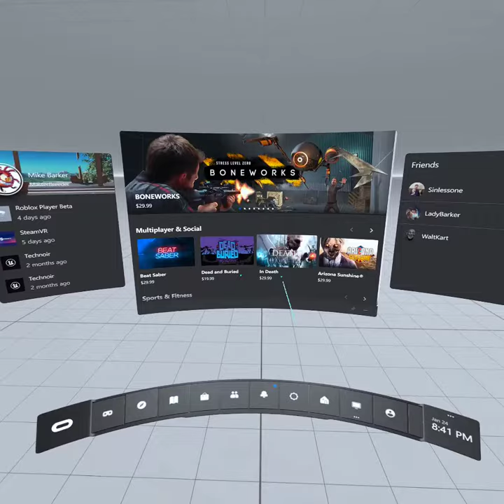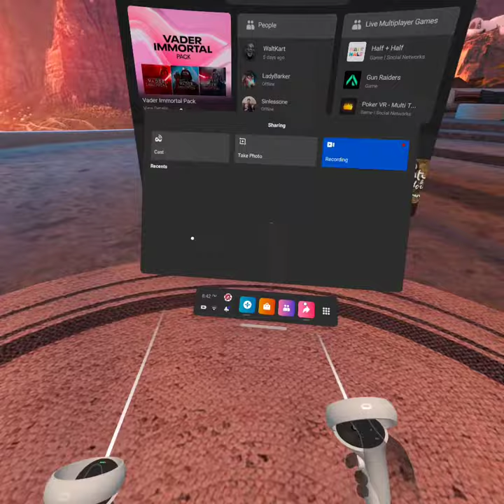Jumping, Cockpit shake, Dodging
Some new moves